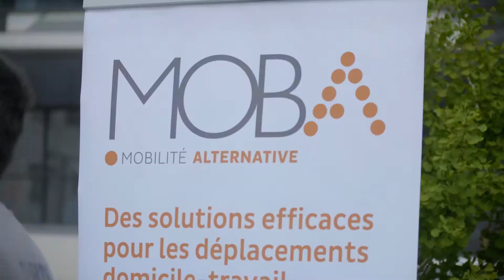THIS IS MY BIKE | Vélo Fête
TURN ON POST NOTIFICATIONS FOR WEEKLY DOSE OF ALCHEMY

A bicycle is one of man’s oldest and most efficient transportation friend. It lets you ride pretty fast and don’t require much maintenance.

Wait, did I mention no fuel. The Goodlife!

We chose to drive now and spend money on things we don’t need to pursue an unpromising future. Scratch that!

Stellar Haven Pictures is a motion picture studio based in Montreal, working alongside international artists and medium to large size brands and companies in developing new levels of consciousness.

Motion picture, sound and visual are at the cornerstone to a more open and connected world. We hope to help you achieve alchemy beyond measure.

QUESTIONS/INQUIRIES/FEEDBACKS?